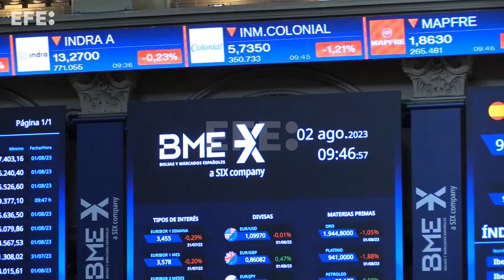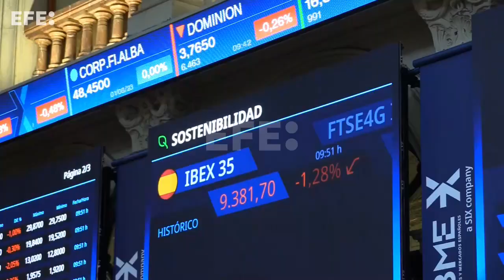El selectivo español reduce las caídas hasta el 0,9%, tras conocer la rebaja de Fitch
Madrid, 2 ago (EFECOM).- (Imágenes: Altea Tejido).- La Bolsa española modera la caída con la que inició la negociación y unos minutos después de abrir pierde el 0,93 %, en una sesión sin apenas referencias macroeconómicas en la que los inversores asimilan la rebaja de la nota de la deuda de EEUU decidida este martes por Fitch con los mercados estadounidenses cerrados.